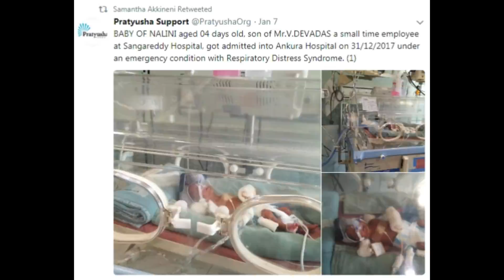ఆ పని చేసి తప్పు చేశా మామగారు నన్ను క్షమించండి ...సమంతా | Samantha | nagarjuna | Mirchi Media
ఆ పని చేసి తప్పు చేశా మామగారు నన్ను క్షమించండి ...సమంతా | Samantha | nagarjuna |